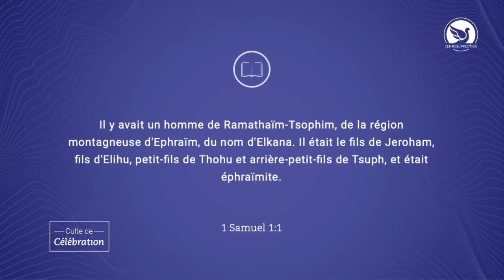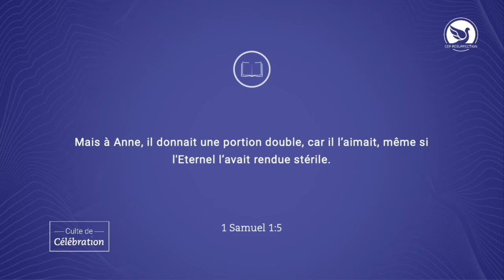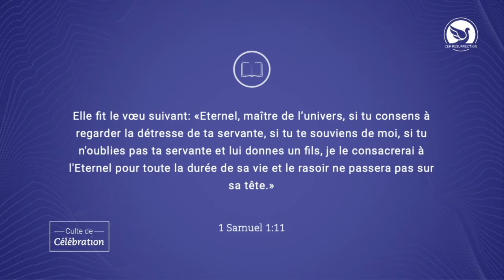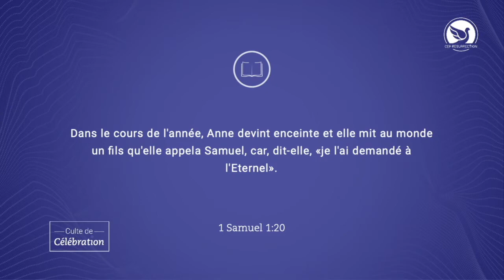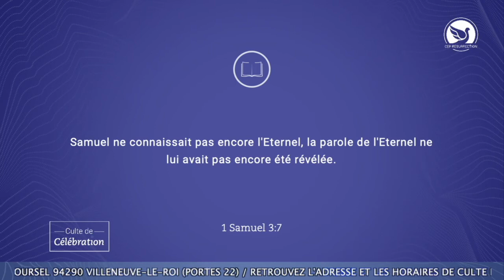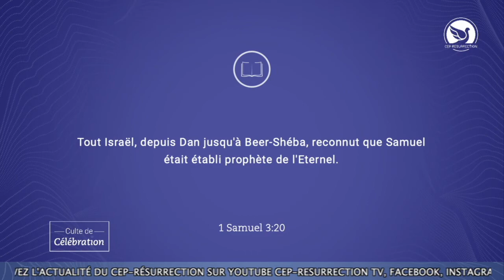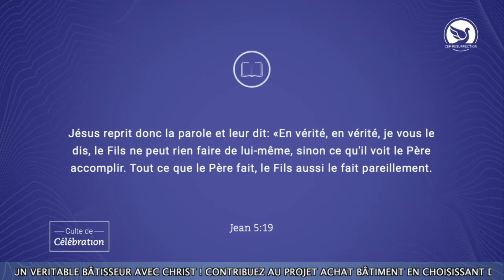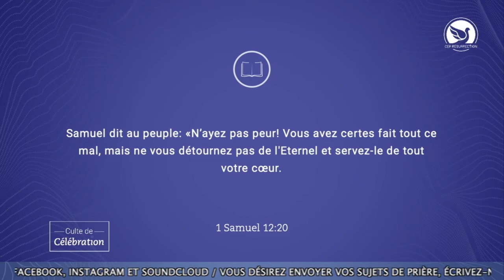CE QUE NOUS ENSEIGNE LA VIE DE SAMUEL - Serviteur Pami NGAMOKOUBA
Orateur : Serviteur Pami NGAMOKOUBA

Thème : CE QUE NOUS ENSEIGNE LA VIE DE SAMUEL

1• VOUS VENEZ D’ACCEPTER JÉSUS ?

2• VOUS ÊTES NOUVEAU ?

3• VOUS SOUHAITEZ CONTRIBUER PAR UN DON OU UNE OFFRANDE ?

6•  PARTICIPEZ À NOS COURS DE FONDEMENTS POUR UNE VIE CHRÉTIENNE DE CROISSANCE :

9• POUR EN SAVOIR PLUS SUR NOS SERVICES ET FORMATIONS, RENDEZ-VOUS SUR NOTRE SITE INTERNET :

10• NOUS FONCTIONNONS GRÂCE À VOS DONS. DEVENEZ BÂTISSEUR AVEC DIEU.

Dimanche : Culte de célébration de 11h00 - 13h00 (en live uniquement)
Mardi : Culte d’enseignement de 21h00 - 22h00 (en live uniquement)
Vendredi : Culte de gloire de 19h00 - 21h00 (en live uniquement)

22 rue Honoré Oursel, 94290 Villeneuve-le-Roi (Portes 22 & 19) FRANCE